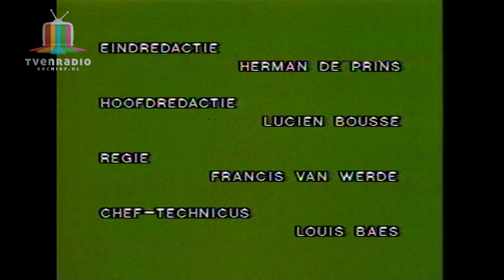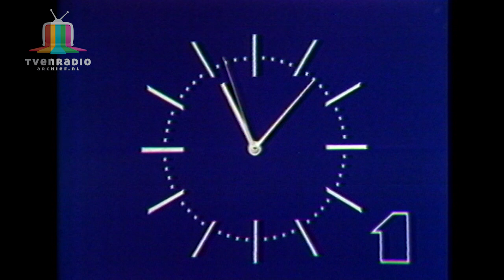brt journaal Reddy de Mey Zondag 31 Oktober 1982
brt journaal met Reddy de Mey Zondag 31 Oktober 1982

brt journaal met Reddy de Mey
Sportoverzicht  Mark Vanlombeek
Het weeroverzicht
Programmaoverzicht brt1 Maandag 1 November 1982
Omroepster Rita Boelaert
Klok brt1
brt leader zendersluiting
Testbeeld brt tv1

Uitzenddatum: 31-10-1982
Cassette Source: Scotch-VC60
Timebase Corrector: G2 MSTC Ultima
Capture card: Blackmagic UltraStudio 4K
Edit: Adobe Premiere CC 2015
Encoder: Adobe Media Encoder